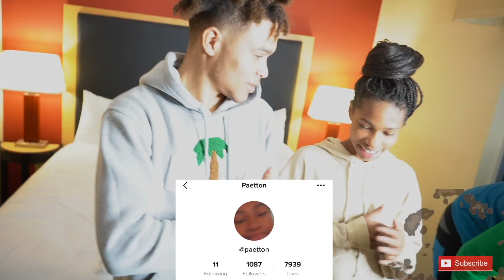SURPRISING MY LITTLE SISTER WITH HER FAVORITE YOUTUBER!! Ft. Miamithekid